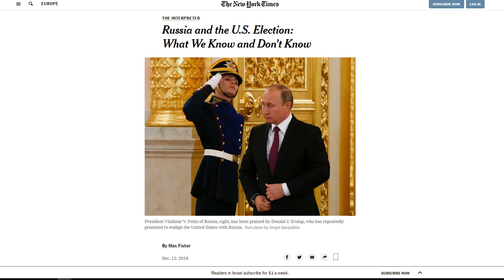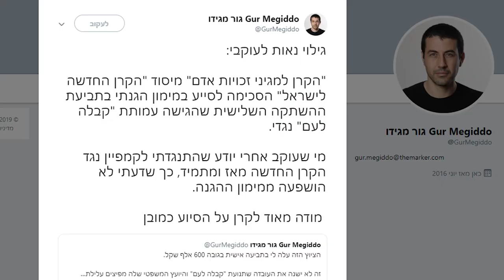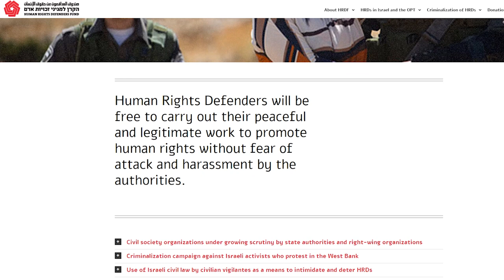Dirty Money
Israel is home to hundreds to NGO's from across the spectrum, but while many NGO's operate towards advancing valuable goals, many are in fact fronts for extremist campaigns against the state of Israel itself. Now a new series called ‘Dirty Money’ is investigating the links between these organizations and the foreign actors who back them.